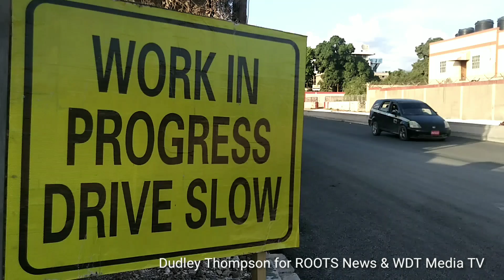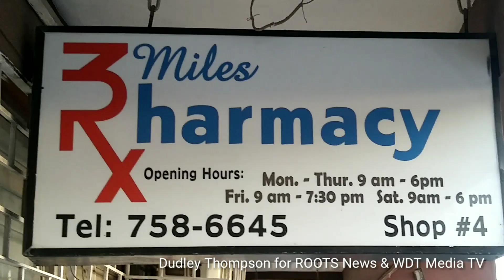WDT Media TV Hagley Park Road Improvement Project.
National Works Agency not pleased with work now faking place on sections of Hagley Park Road & National Water Commission is to seek compensation for water loss during the Road Work